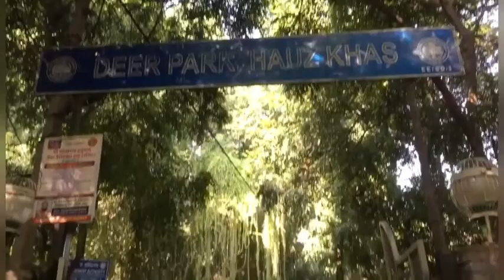DEER 🦌 PARK VLOG #3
Hello guys:-
My_Name_is-- ]RAHUL KUMAR]
this is my first vlog here. I'm just starting my YouTube journey today with this vlog. Here on this channel I'll provide you better travel vlogs which you'll enjoy a lot. In the beginning I need your support a lot. if you have suddenly fallen on this channel and watching this video, then plz hit the like button and don't forget to subscribe. Your single subscription means a lot for me.